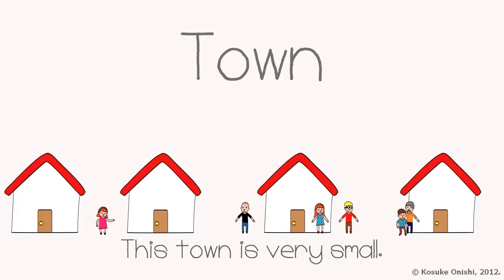Karuta Game Cutest Vocabulary Video